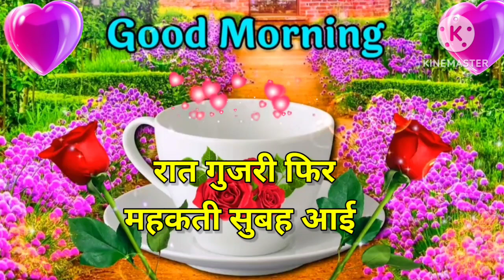Happy Sunday , Good morning video , Good morning status ,Good morning song , Good morning photo